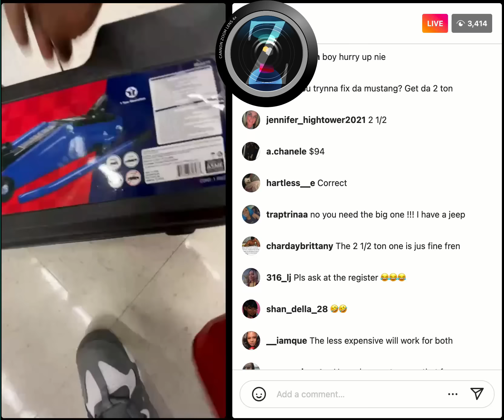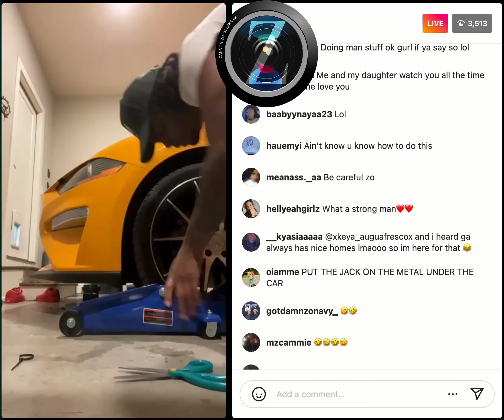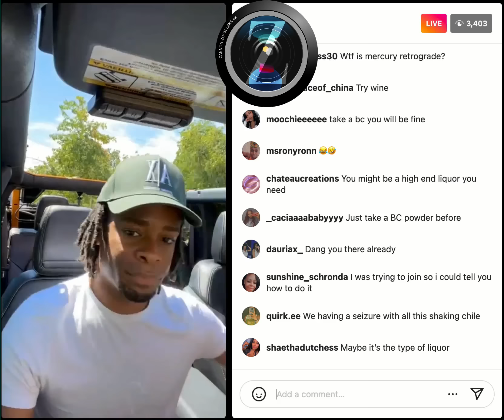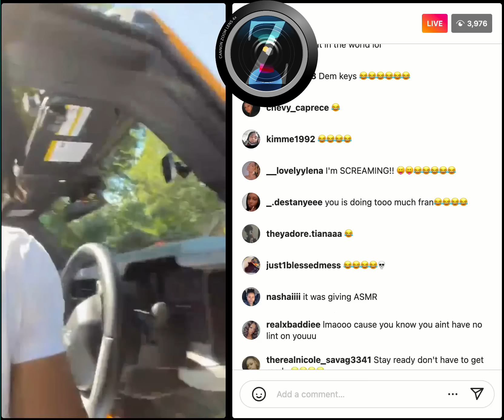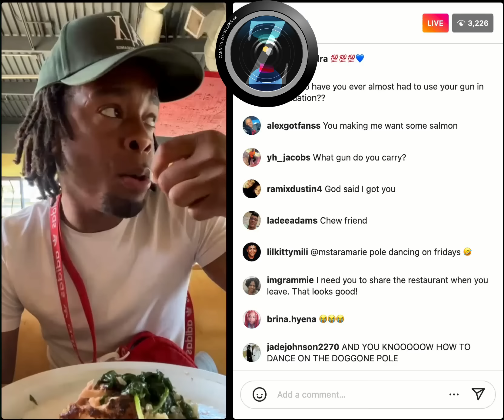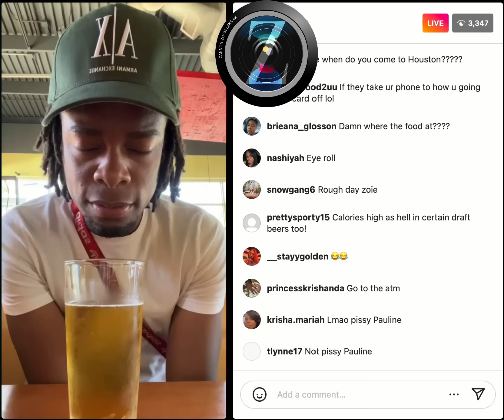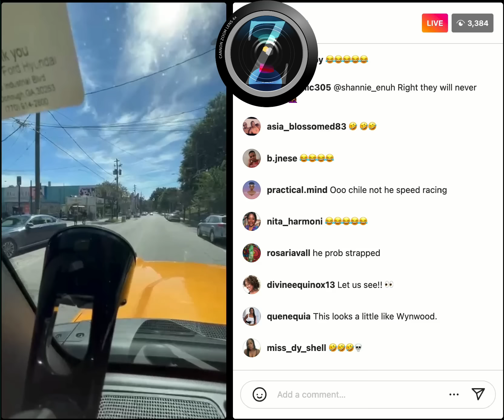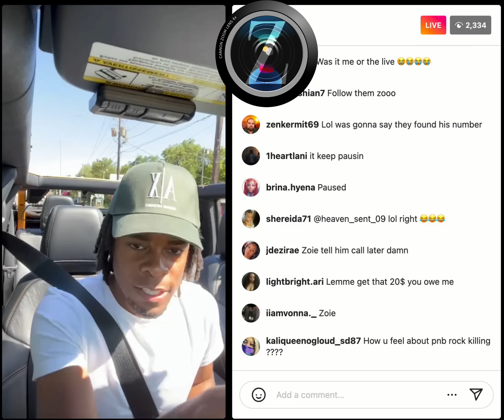Iamzoie Live 9/13/2022 Autozone & Lunch Day